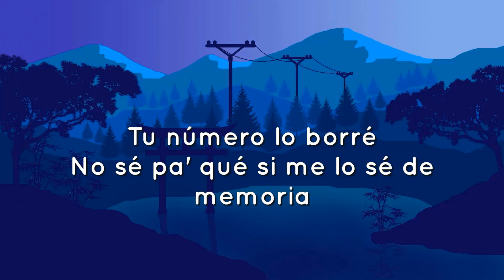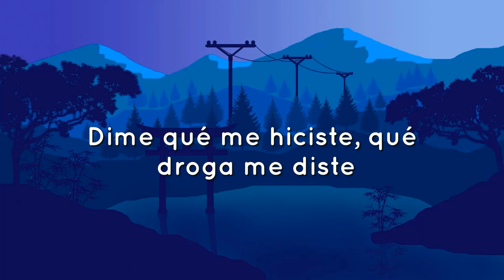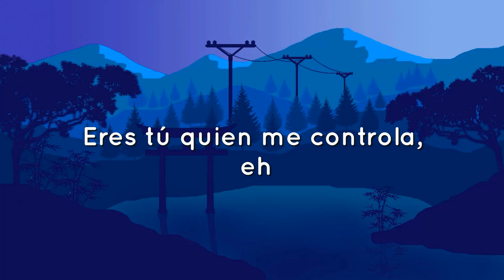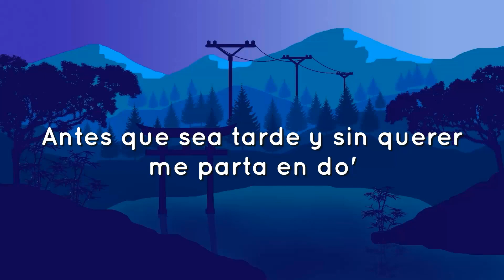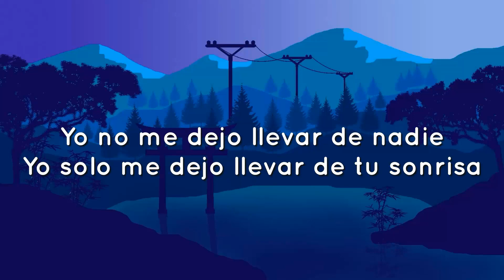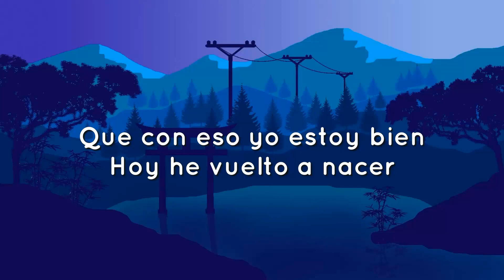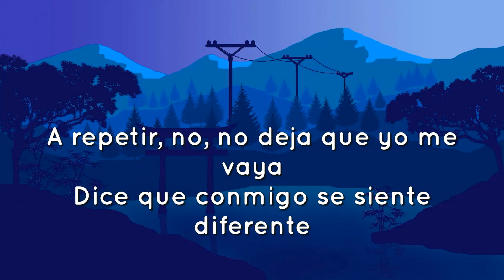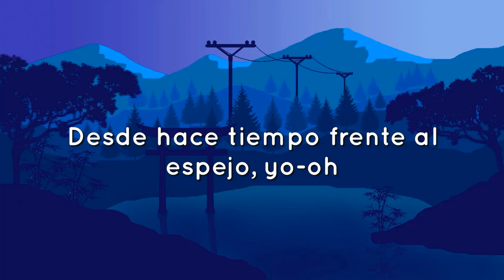🎵 Manuel Turizo - La Bachata (Letra/Lyrics)